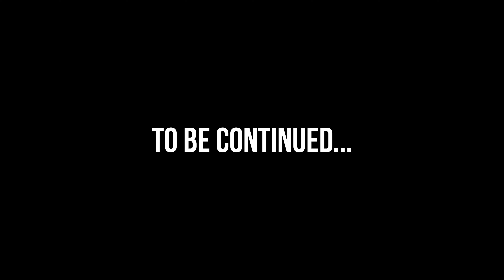한번 보는 순간 무한재생각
신랑신부님께서 신청하신 희망곡을 잘 소화하기 위한 감미로운 축가연습 동영상!